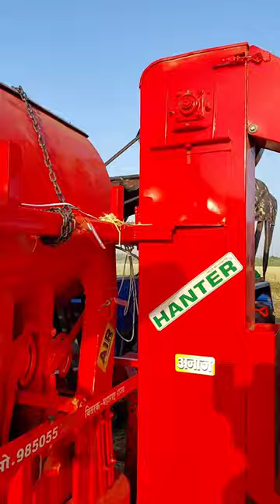BHOOR HANTER COMBO GOLDEN MODEL 2023-24 9850555255 CALL ONLY MAHARASHTRA